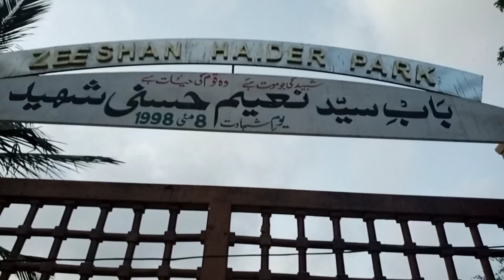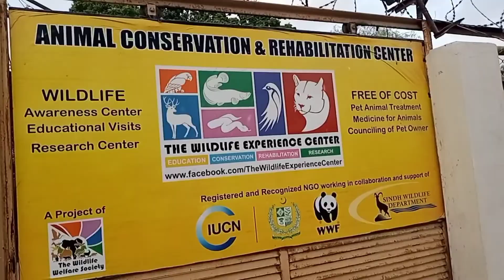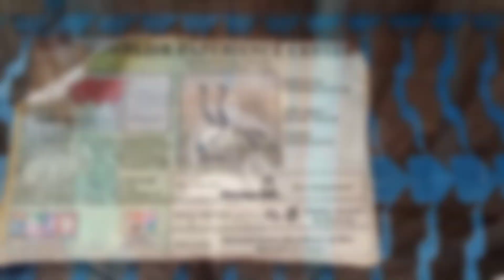Zeeshan Haider Park|Karachi